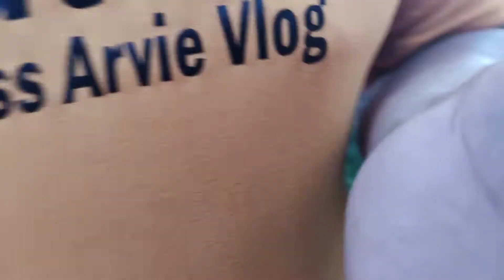Welcome to CALAPEFORNIA😂 | it's gala time w/ the gangs